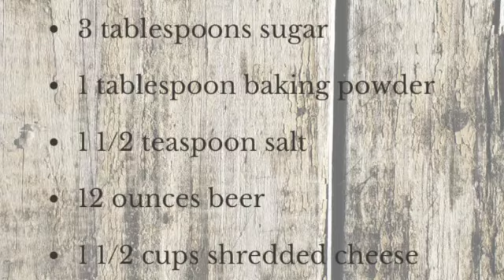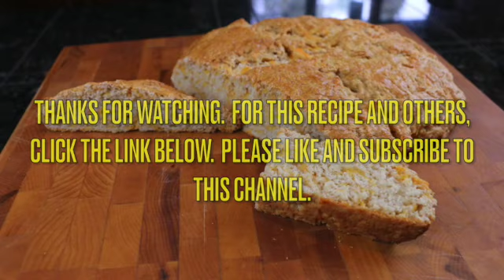Beer Cheese Bread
Quick, easy and tasty; this beer cheese bread is the best around.  With sharp cheddar cheese, a high quality smooth amber ale, and you have the most flavorful bread imaginable.  This bread goes from start to finish in less than one hour.

Use these kitchen tools to make this recipe even easier:

Wire cooling rack:

Baking Sheet:

Measuring Spoons and Cups:

Gma's Favorite Recipes: Tried and Tweaked to Perfection

More of Gma's Favorite Recipes: Easy To Prepare Recipes